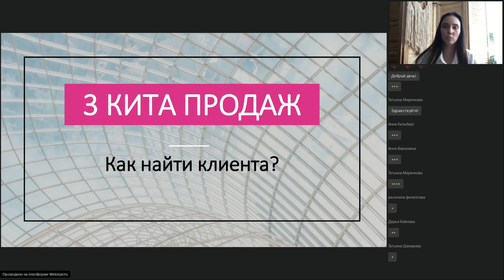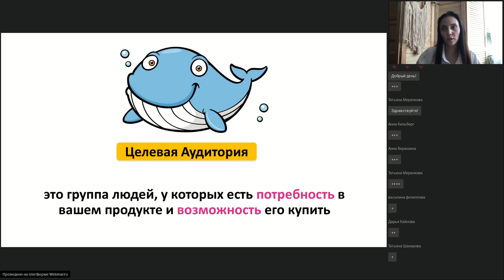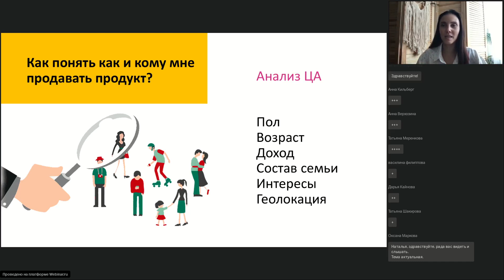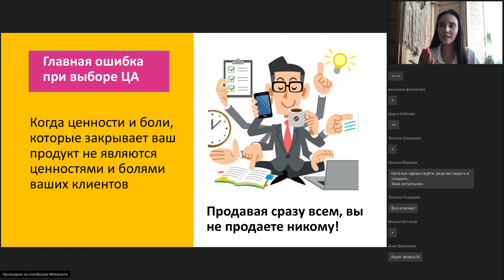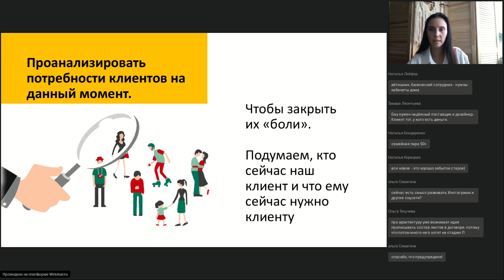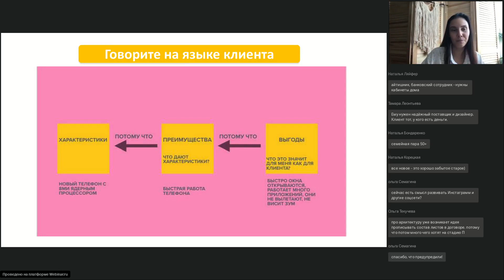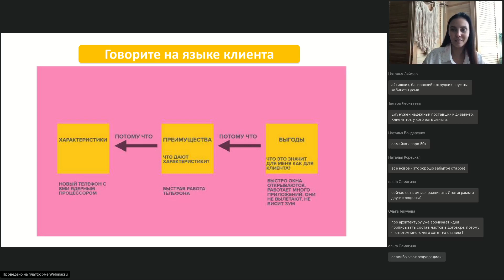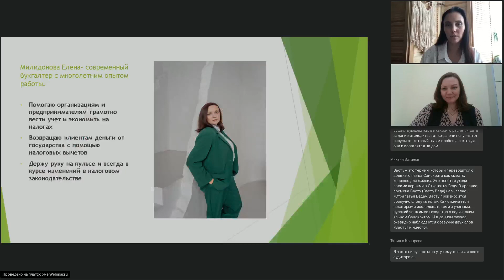Наталья Махонина - Как найти клиента? Каналы продаж.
Наталья Махонина
Дизайнер интерьера

Создаю комфортные интерьеры и проектирую дома более 13 лет.

ТОП 50 дизайнеров по версии журнал «МОЙ ДОМ» 2019.
Публикуюсь в интерьерных журналах.
Лауреат международных конкурсов по дизайну.

Спикер на различных конференциях и мероприятиях по дизайну.

Организатор воркшопов и мастер-классов. Автор курсов по дизайну интерьера. Обучаю онлайн "Как сделать дизайн проект с 0".

Сооснователь строительной компании "НИКА"